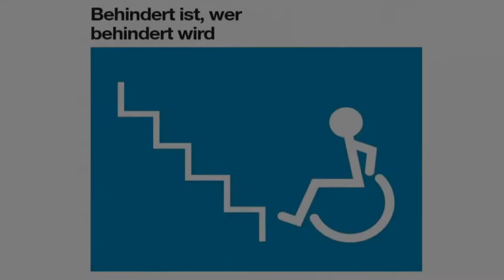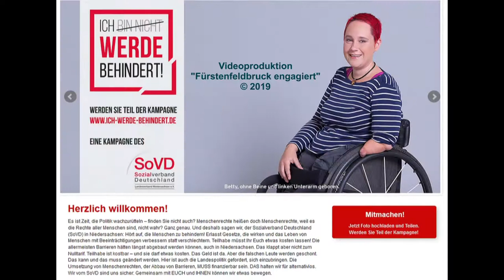Lisa Krupicka: Behindert ist, wer behindert wird!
Thema: Armut und Ausgrenzung. Beeinträchtigt, gehandicapt, benachteiligt, behindert? Lisa Krupicka, Büroleiterin für ambulante Dienstleistungen des Dominikus-Ringeisen-Werks für körperlich und geistig behinderte Menschen, berichtet über ihre Arbeit und Erfahrungen.
Fragen: Wie geht es Behinderten und Beeinträchtigten in Bruck? Welche Kritik und Forderungen gibt es? Reichen die begleitenden Hilfen der Verbände und Vereine aus?
Fakten und Thesen: Hartz IV-Sanktionen und Sanktions-Androhungen verletzen das Menschenrecht auf ein Leben in Würde, weil es den direkt und indirekt betroffenen Menschen das Recht auf Selbstbestimmung und selbstverantwortbares Handeln nimmt / Reichtum wächst, Armut auch / Vor Kinder- und Altersarmut wird gewarnt / 300.000 Menschen mit Behinderungen in Deutschland fehlt ausreichende Unterstützung beim Kochen, bei der Körperpflege, beim Anziehen und anderen Tätigkeiten des Alltags / Menschenrechtsverletzung durch Energie- und Ernährungsarmut …
Zur Diskussion geladen waren:
Bettina Kenter-Götte (Autorin des Buchs „Heart´s Fear - Geschichten von Armut und Ausgrenzung“)
Felix Hechtel (Geschäftsführer im Beratungsbüro des VdK)
Jan Halbauer (Bündnis90/Die Grünen, Kreis- und Stadtrat)
Peter Falk (SPD, Kreis- und Gemeinderat)
Friedhelm Engelhard (isb - Initiative zur Selbsthilfe für Betroffene mit geringem Einkommen e. V.)
Heinz Neff (Christliche Arbeiterhilfe, Diözesanverband / KAB - Kath. Arbeitnehmerbewegung)
Alfred Pichler (KAB - Kath. Arbeitnehmerbewegung)
Lisa Krupicka (Büroleiterin für ambulante Dienstleistungen/Dominikus-Ringeisen-Werk)
J. Weichold (Vorsitzender des Behindertenbeirats der Stadt)
Vom Jobcenter FFB erreichte uns keine Antwort auf unsere Einladung.
- Veranstaltungsreihe „DemokraTisch in Bruck“: Monatliche Gesprächsrunden der Sozialinitiative "BRUCKER BRÜCKE - das WIR stärken". Webseite - Unter Verwendung eines gemafreien Musiktitels von Dag Reinbott /